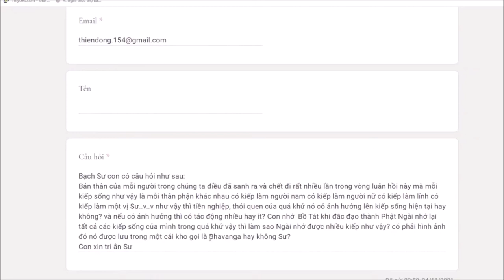432. Làm sao nhớ lại các kiếp sống quá khứ?